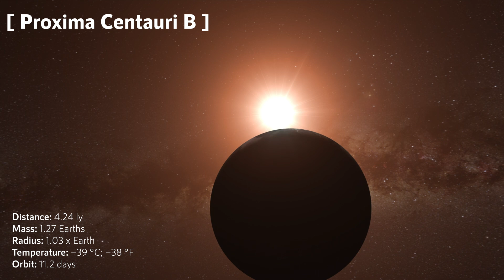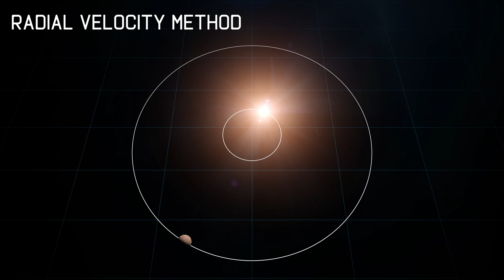James Webb is Proving Aliens on Proxima B!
Should we believe in the existence of aliens? Since the creation of mankind, this has been one of the greatest mysteries. Humans have long questioned the existence of alien life. Where do they live, if they exist at all? What would they look like? Are they attempting to communicate with us in the same way that we are attempting to communicate with them? These are some of the questions that constantly strike our minds. Some people in the world believe that life can only exist on Earth and argue that aliens really wouldn't exist. But we space enthusiasts are simply waiting for the day when humanity will be able to decipher the first alien signal or the day when a space agency will publicly recognize the existence of aliens.

Scientists are spending billions and billions of dollars to answer these questions. Luck hasn't been on our side despite lots of attempts and research. But everything is about to change thanks to the newest space observatory. The riddle of the unidentified artificial lights on Proxima B may finally be solved by the James Webb space telescope. The James Webb space telescope, an engineering marvel and an exhibition work of craftsmanship, is about to change everything. What will James Webb see when it focuses on the exoplanet? How will our perception of the universe alter as a result of the discovery? Watch the video with bated breath because things are about to become serious.

Enjoy ambient meditation and sleep music for soothing relaxation.

Special thanks!→

NASA/ESA/ESO/CSIRO/NRAO/SARAO/NPS/APOD/NOAA Channel

I have a great regard for other people's work and have no intention of infringing on their copyright. When I'm creating videos, I pay very very close attention to this. Please be assured that I do not aim to copy anyone's work, and if I discover that I have done so, I will delete it as quickly as possible.